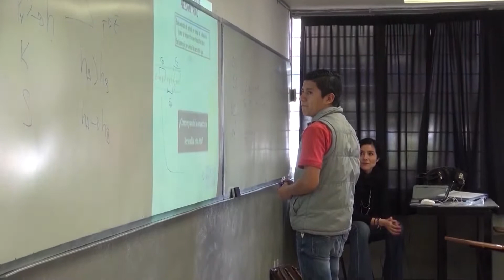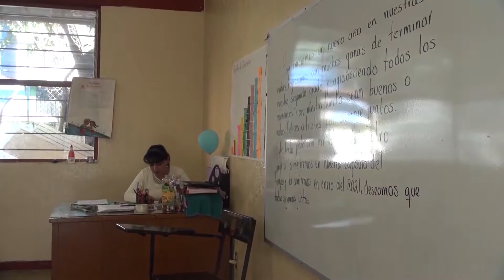Solo educación media superior y superior regresarán a clases en Michoacán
Michoacán | 🔴 "Solo preparatorias y universidades"; El gobernador informó que para el próximo lunes, solo regresarán a clases presenciales los niveles medio superior y superior, pues el nivel básico seguirá en duda y en análisis semana con semana.